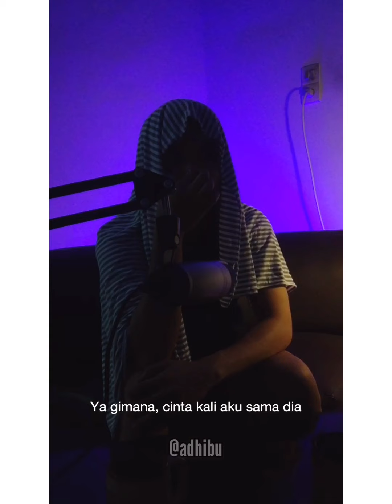Adibu Komedi Kompilasi 2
Makasih untuk Prambors dan Pongki